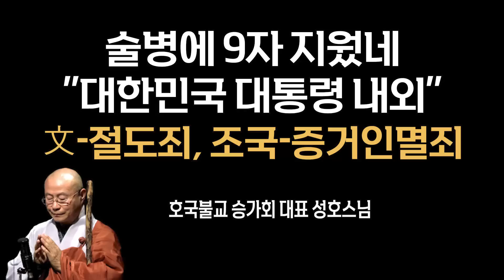글자를 지웠다 [성호 스님]